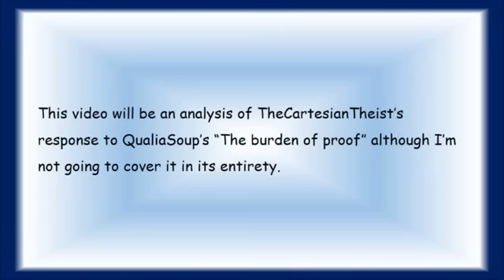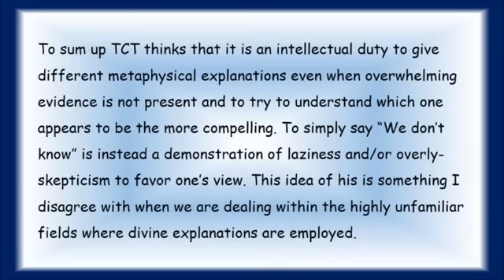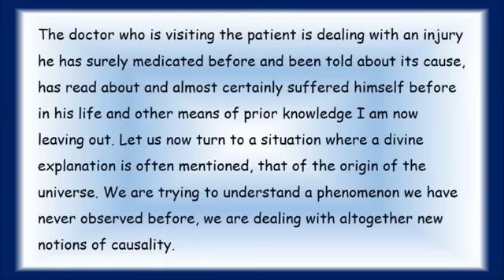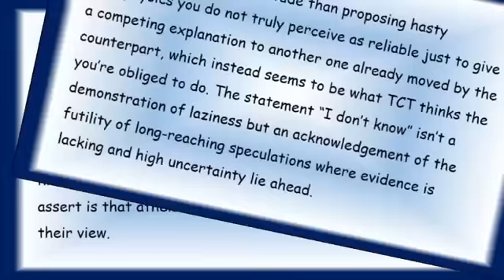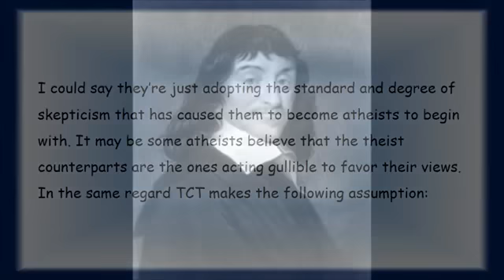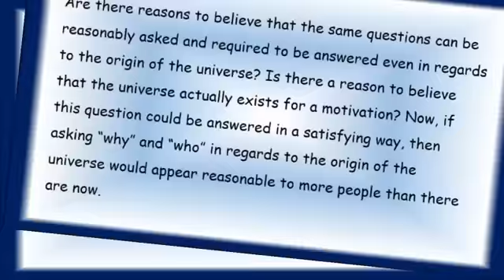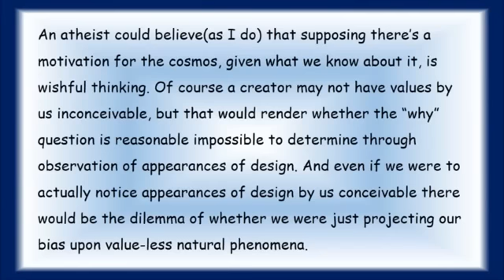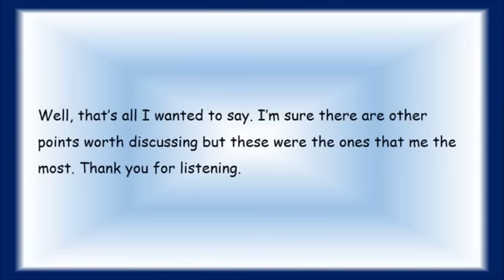A response to TheCartesianTheist - Nooneleftalivekibo